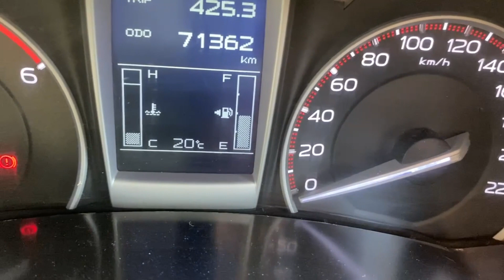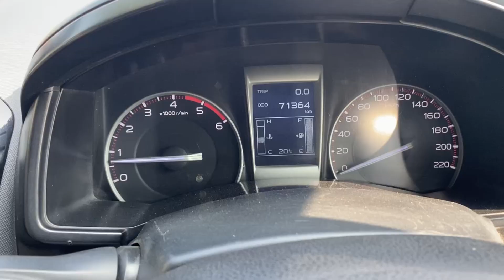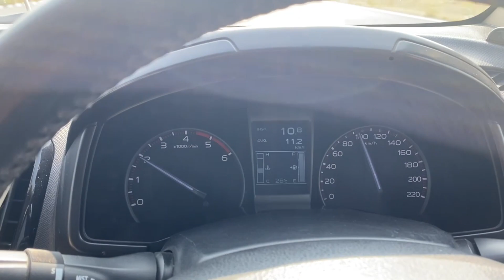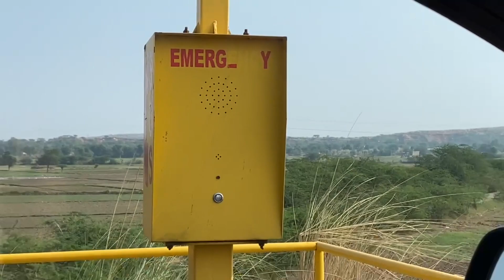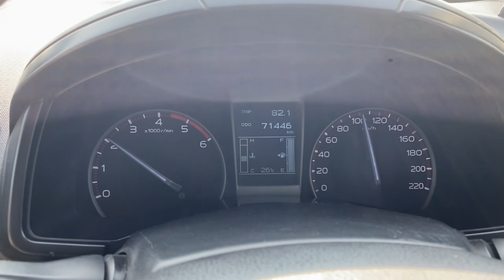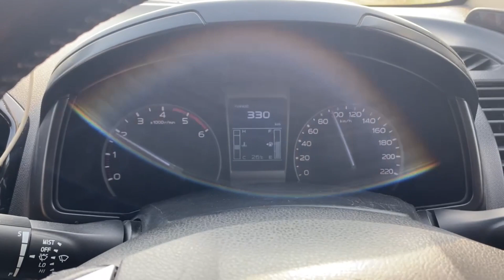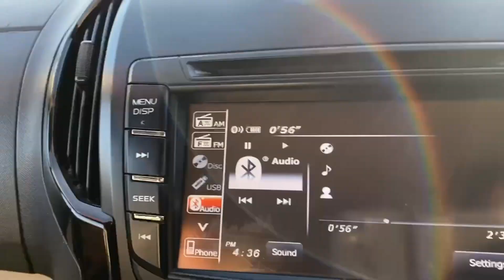Delhi to Kota by Delhi Mumbai Expressway | Diwali Celebrations |Vlog 114 | For A Change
Hey guys, we went to Kota by road for Diwali celebrations, as usual. We travelled a distance of 480 kms from Gurgaon via the all new Delhi Vadodra Mumbai Expressway. The distance is shorter than the old route via NH 8. And it took just 6 hours from Gurgaon to Kota. The journey was interesting as we were travelling along with our family. Please watch this vlog and enjoy.!